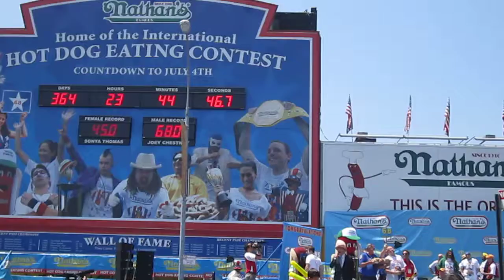Nathan's Hot Dog Eating Contest 2012 - The Champ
The Hot Dog Champ is Here!